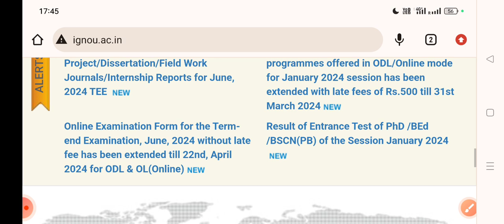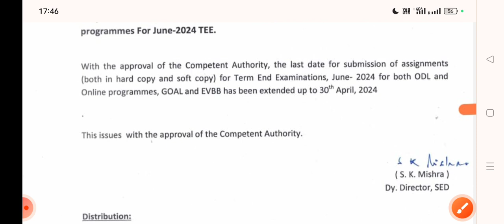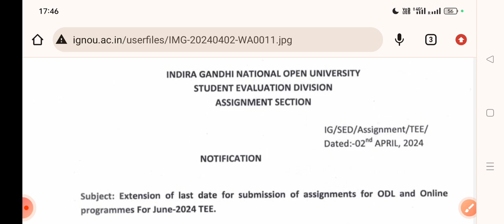IGNOU TEE June, 2024 Assignment Submission Last Date Extended || Exam form date